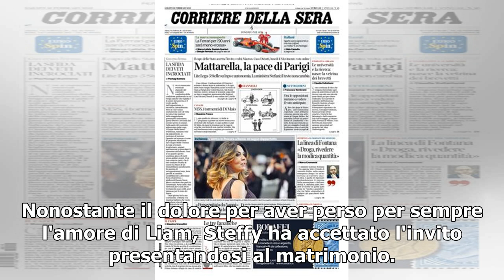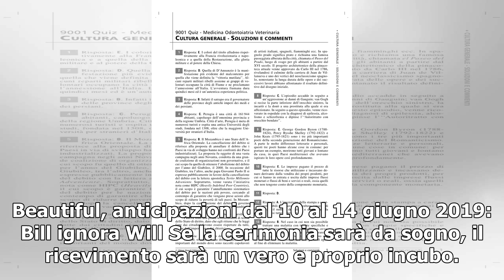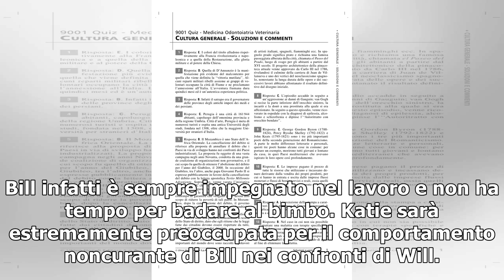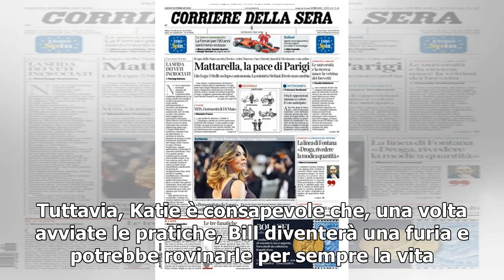Beautiful, anticipazioni puntate 10-14 giugno: Bill non si prende cura di Will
La puntata di Beautiful di venerdì 7 giugno 2019 si è conclusa nel migliore dei modi. Hope e Liam si sono ritrovati davanti all'altare, circondati dalle loro famiglie. Un elegantissimo Thorne ha espresso la sua gioia, accogliendo a braccia aperte la figlia di Brooke tra i Forrester. Nonostante il do...